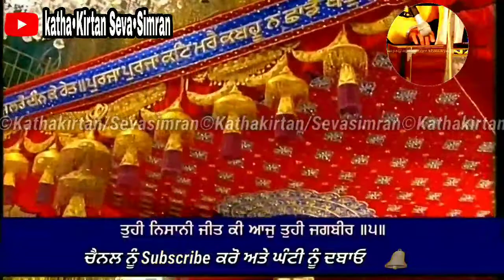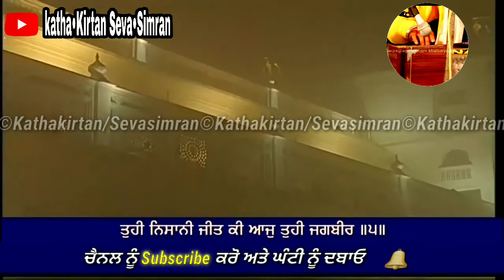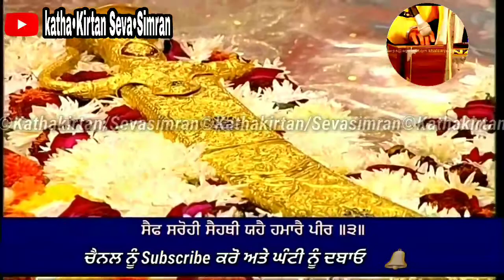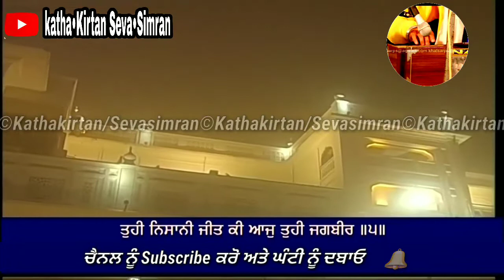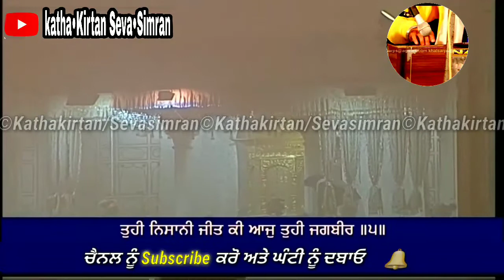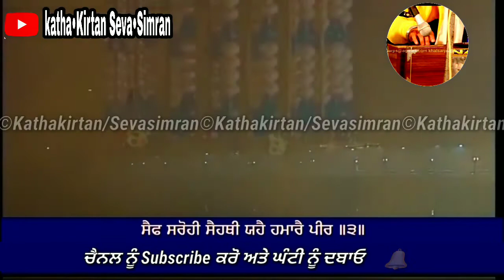🙏Bir-Ras🔥Tuhi Nishank Jeet ki🙏Bhai Maninder Singh Ji Darbar Sahib🔥Asa Ki Vaar🔥੨੫ ਦਿਸੰਬਰ,੨੦੨੦